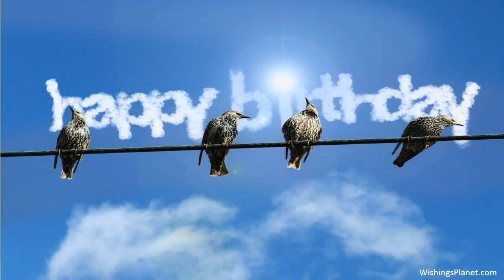Happy Birthday to Jorge